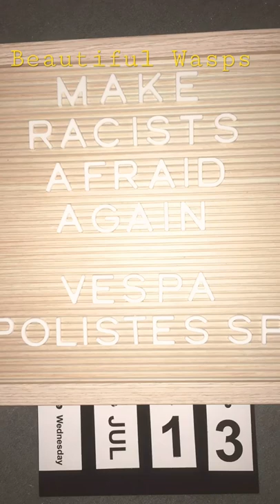A Closeup Of The Ladies